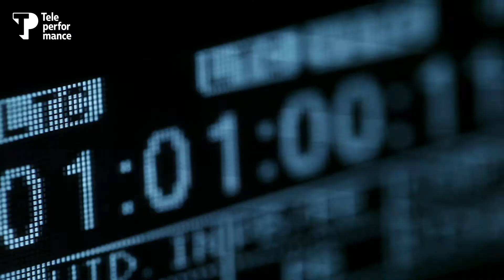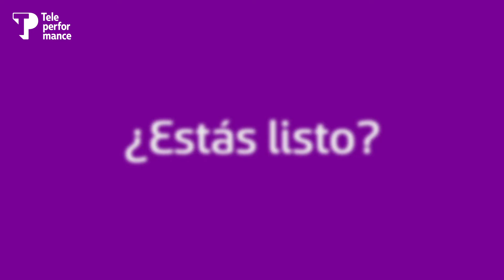Elige tu destino con TP Language HUB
TP Language Hub 🌟

Un segundo idioma es la llave para abrir cualquier puerta. Si tienes los skills, el talento y las ganas, con TP Language Hub puedes aprender nuevos idiomas, pensar en grande y conectarte con el resto del mundo.🔝🤩